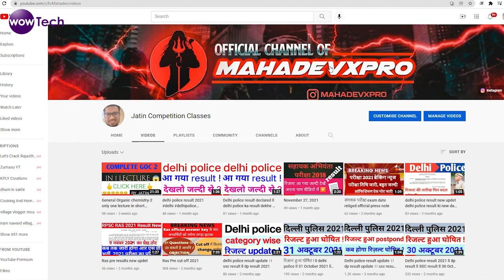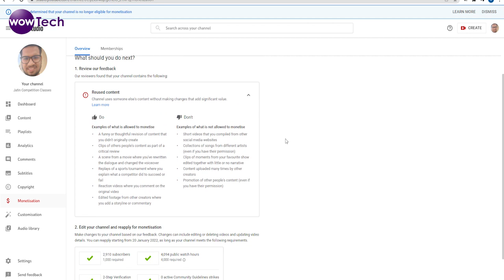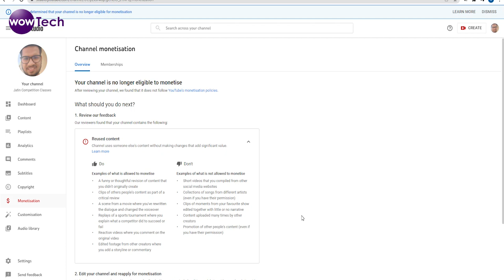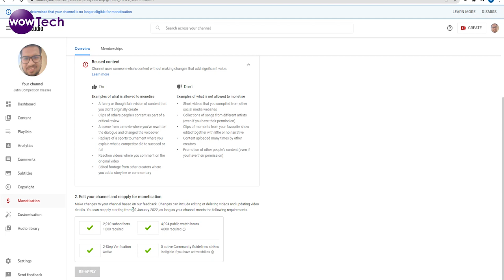How to Solve Reused Content Problem | Solution of Monetization Rejected in 2022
How to SolveReusedContentProblem | SolutionofMonetizationRejected in 2022
25 MM Lens
50 MM lens

License